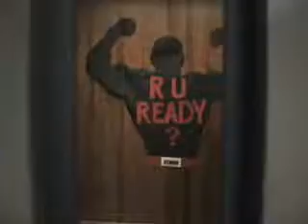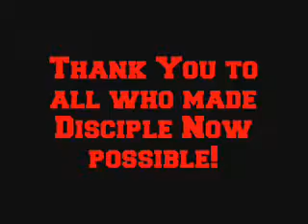FBCLJ Disciple Now Review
Disciple Now Weekend at First Baptist Church Lake Jackson, Texas.